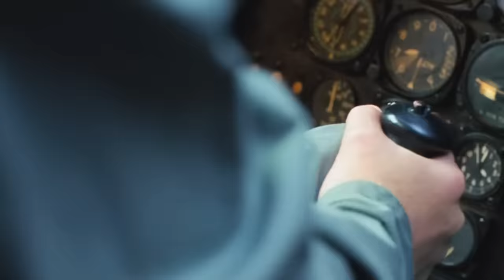Von mies bis genial: Christian Bales wichtigste Filme im Ranking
Gerade ist er wieder in "Thor 4" zu sehen, aber Christian Bales Karriere hat irre viele Filme hervorgebracht, viele davon sind absolute Meisterwerke. Ich ranke daher mal seine wichtigsten Filme - von mies bis genial.

0:00 - Intro
1:09 - Platz 17: Newsies
2:32 - Platz 16: Shaft
3:27 - Platz 15: Knight of Cups
4:27 - Platz 14: Harsh Times
5:51 - Platz 13: Herrschaft des Feuers
6:43 - Platz 12: Equilibrium
7:33 - Platz 11: Terminator 4
8:37 - Platz 10: Rescue Dawn
9:39 - Platz 9: Der Maschinist
10:35 - Platz 8: American Psycho
11:40 - Platz 7: The New World
12:33 - Platz 6: Ford vs Ferrari
13:12 - Platz 5
14:07 - Platz 4
14:53 - Platz 3
15:57 - Platz 2
17:30 - Platz 1